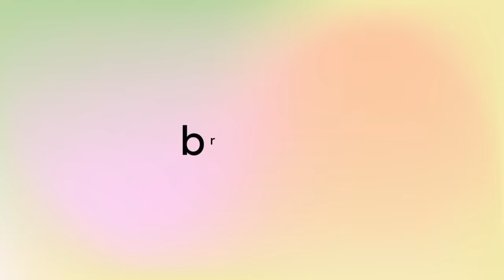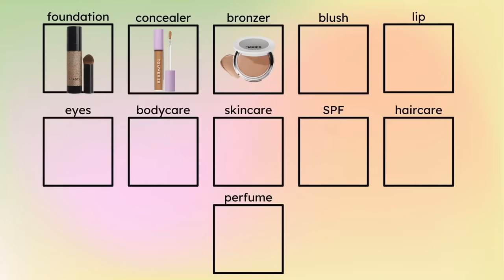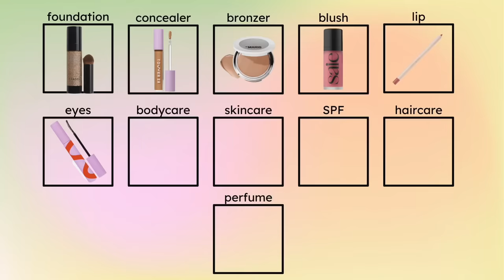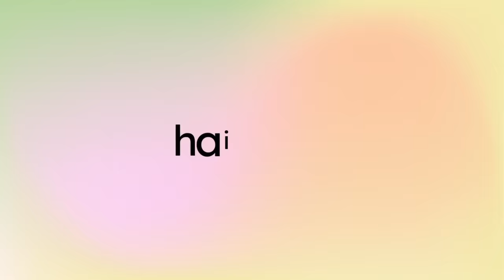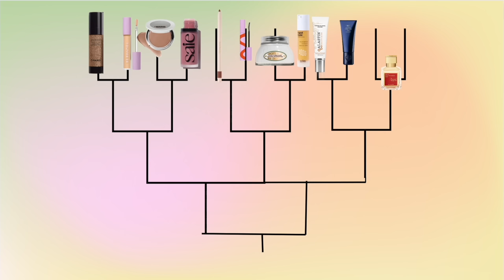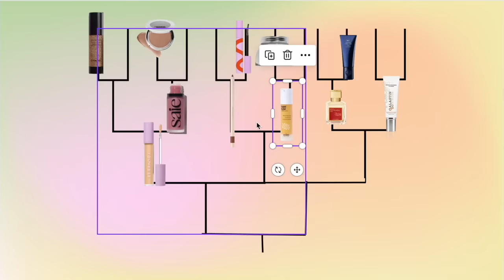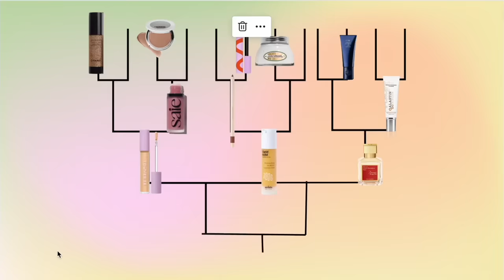I put my favorite products of 2023 head to head to find the ultimate winner!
Happy new year, everyone! Today, i'm going through all of my favorite products from 2023 and then putting the best of the best head to head to find the ultimate best product of the year!

(i lost the footage for the kerasilk curl balm! but its so good, too)